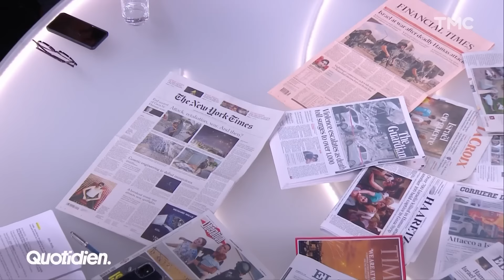Georges Malbrunot et David Khalfa décryptent le conflit israélo-palestinien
🎤Vous en voulez plus ? Retrouvez toutes les interviews de Quotidien